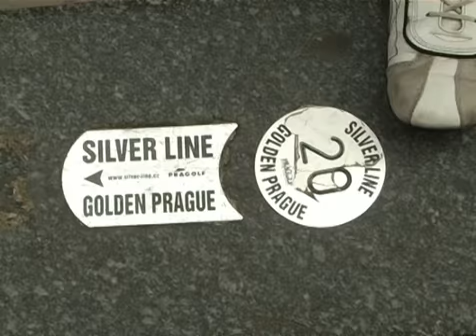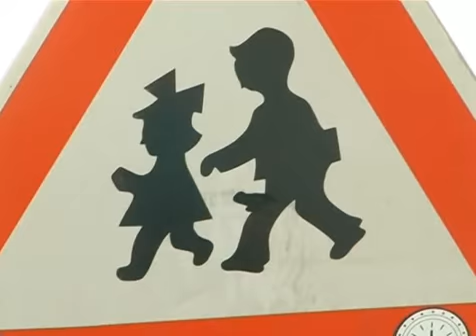prague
Personal Trip Video